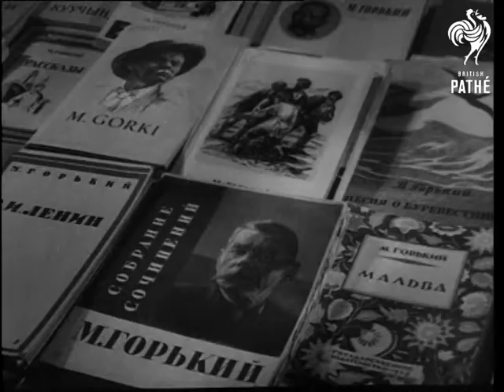Maxim Gorky Centenary (1968)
Moscow, Soviet Union (USSR, Russia).

Various good shots taken from the Russian archives during the life of the famous Russian writer Maxim Gorky. It is his centenary.  All movie, no stills, and also including brief section of him addressing meeting with S.O.F. CU Pan along table with some of his works laid out.

Russian commentary and stirring music.

(Dupe. Comb.)
 FILM ID:3313.11